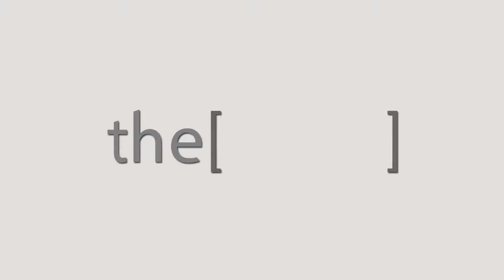دكتور / محمد طوالى يتحدث عن امراض الاوردة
Doctor of Vascular Surgery - Saudi Arabia
دكتور جراحة الاوعية الدموية - المملكة العربية السعودية